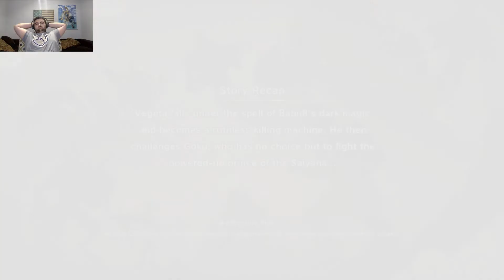Babidi and Dabura, Dragon Ball Z Kakarot Gameplau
Babidi and Dabura seek to bring back the evil Majin Buu however Gohan, Goku and Vegeta go after them what will they find in The evil Babidi's lair?